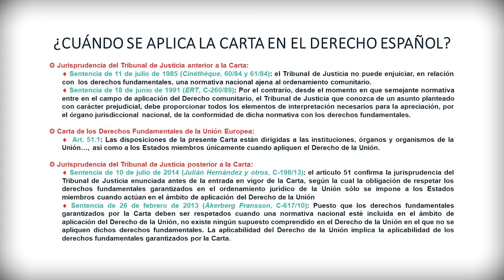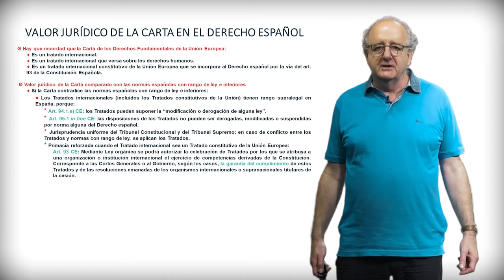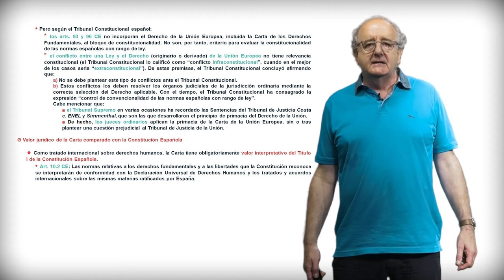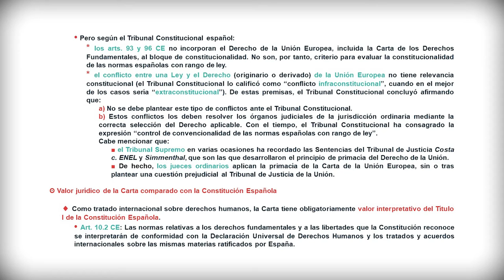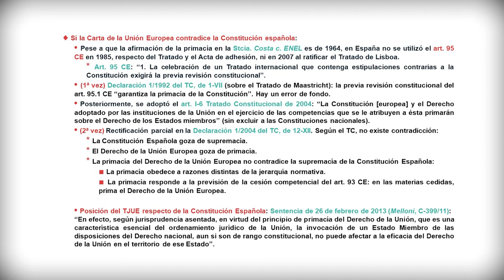Módulo 1. Naturaleza de la CDFUE. 1.2: La Carta en el Derecho español